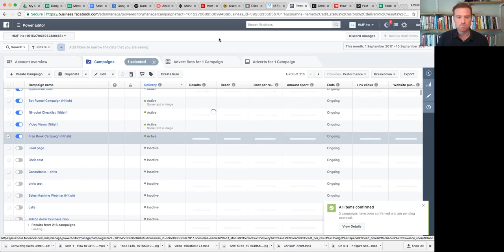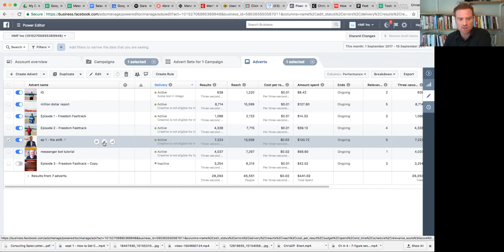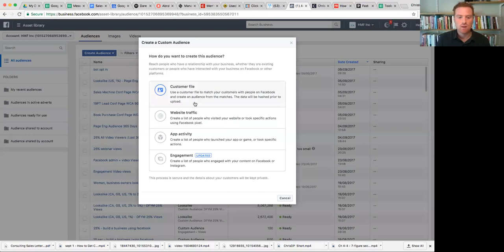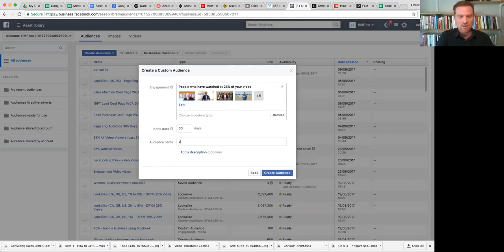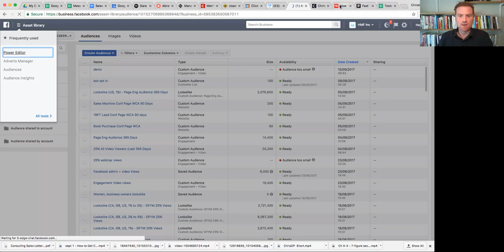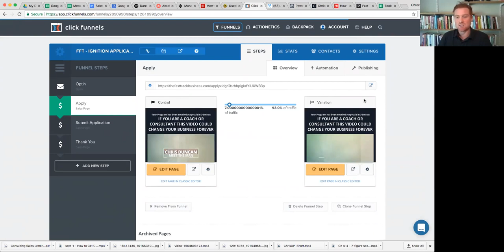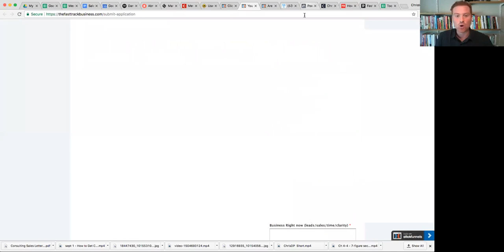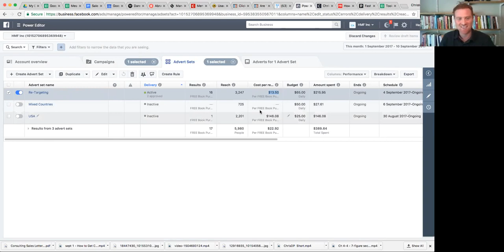Online Sales Machine: the "Layers of Intimacy" and building "Authentic Trust"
Hey, Chris here - would you like to join the community???

If you want more info.. read on

I know we are just getting to know each other
so I want to start off by bringing massive value to you (I hope that is OK)

I’ve prepared a series of short videos filled with actionable steps
That myself and my clients have used to bridge the gap from 6 to 7 figures
I have spent 13 years building businesses and through it all, there
Was 1 big shift that really made the difference, on this first video I explain this
Shift and go into detail on a few miss-truths about what it takes to be a highly successful business owner.

On the next video I go into the 5 phases of your business and the
4 rarely mentioned building blocks that make it all work

Chris

Also, if you would like a 2 FREE copies of my books